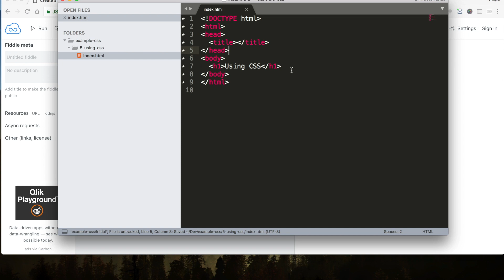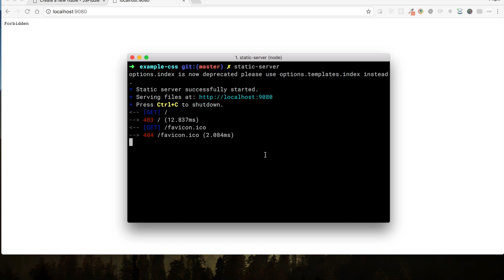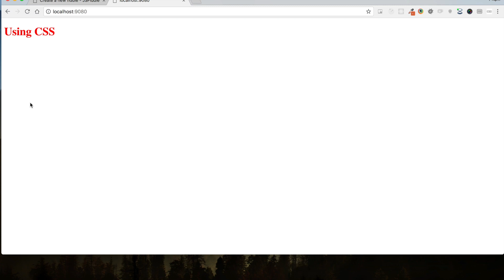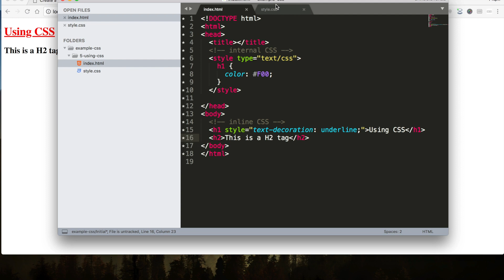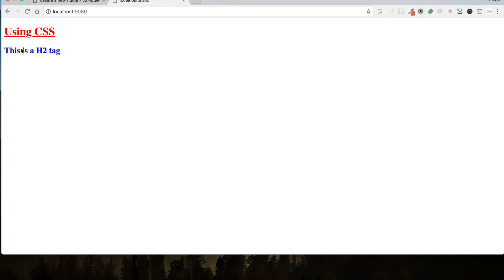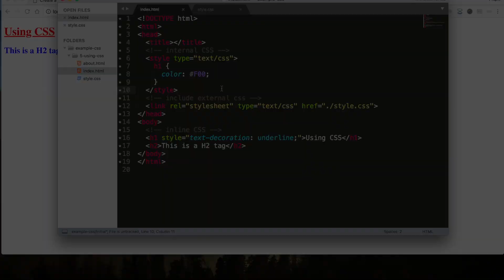Bài 5 - 3 cách chèn CSS